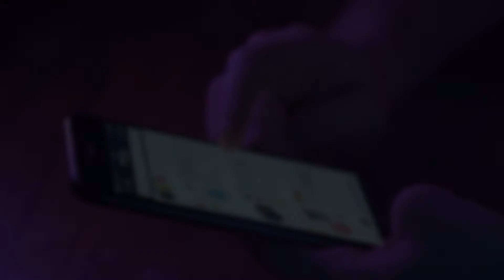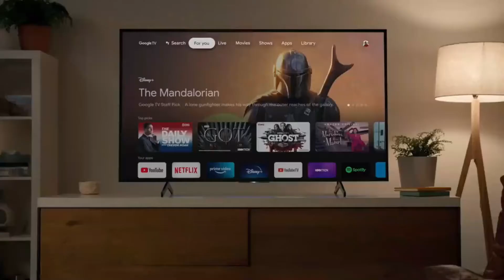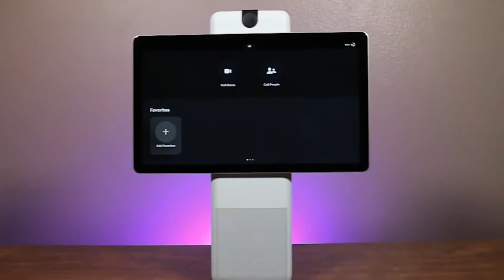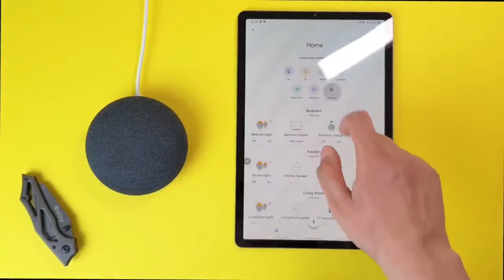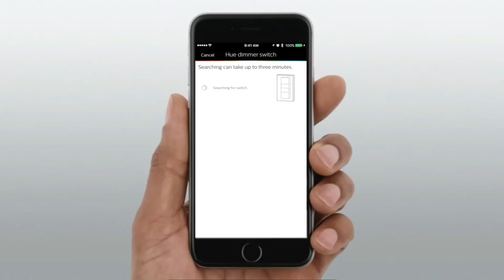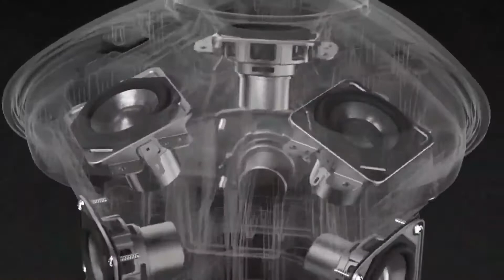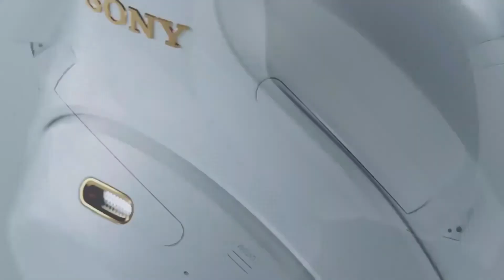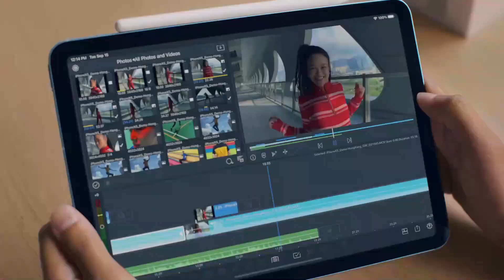Top Amazon Gadgets May 2021 - Tech Insight Fathers Day Ideas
Top Amazon gadgets for May 2021, some great Father's day ideas in here!

This video or audio has no negative impact on the original content tech insight review gadgets top 10